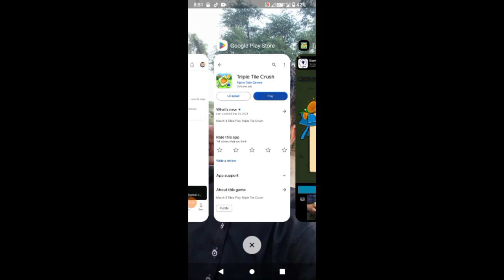Triple Tile Crush App Withdrawal Proof | Triple Tile Crush App Real or Fake